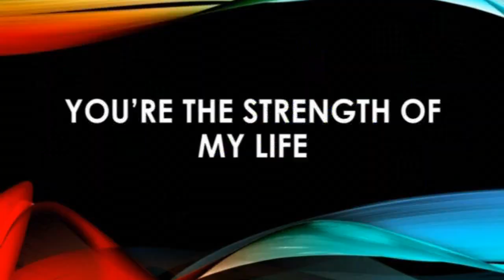You're the Strength of My Life